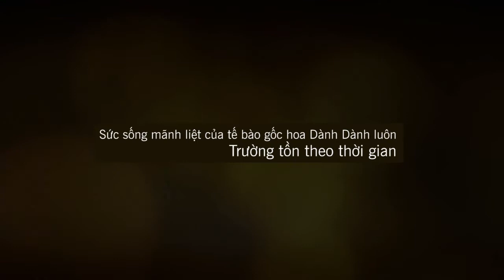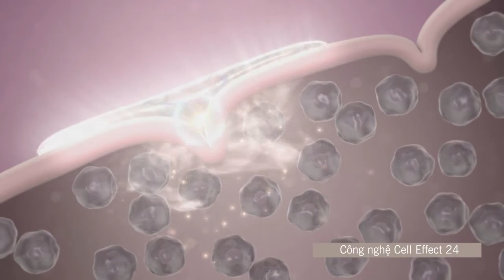[Official]: Artistry Supreme LX - Sức mạnh cho nguồn năng lượng bên trong của da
Artistry Supreme LX - một cải tiến mới giúp cải tạo làn da trẻ hơn 15 tuổi với công nghệ hoàn toàn mới.
để cập nhật thông tin